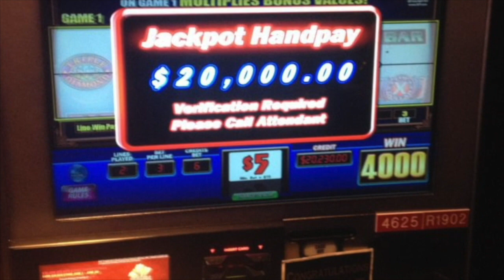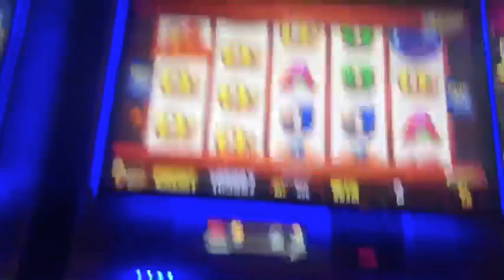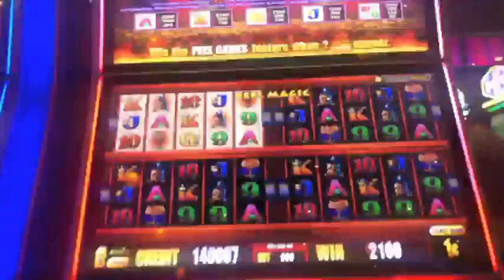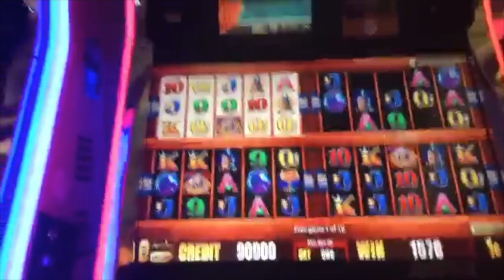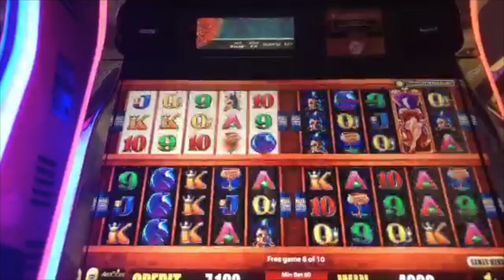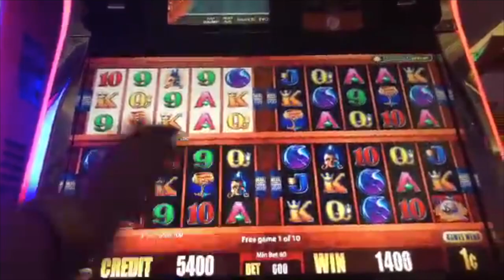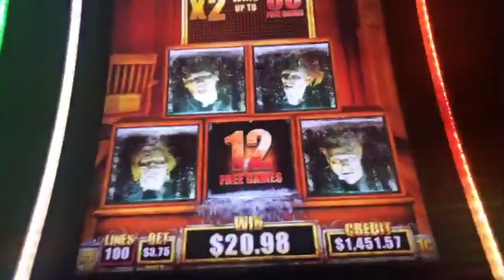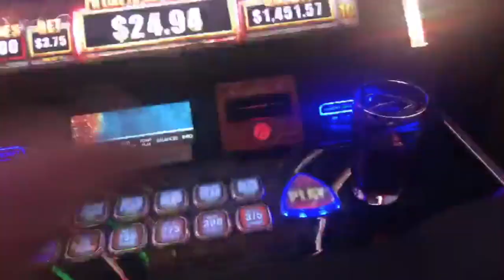😈 WICKED WINNINGS 4 😈 HUGE WINS ★ $6 BET ★ BONUS ★ RESPINS ★